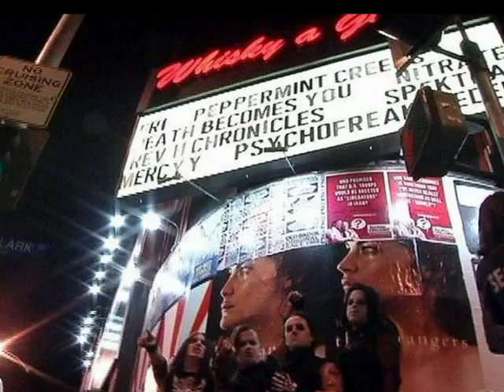DEATH BECOMES YOU LIVE ON 94.9 ZETA PART 4 OF 4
DEATH BECOMES YOU LIVE ON 94.9 ZETA SOUTH FLORIDA'S ROCK STATION FROM 2003 PART 4 OF 4